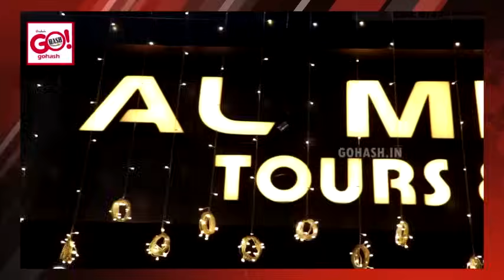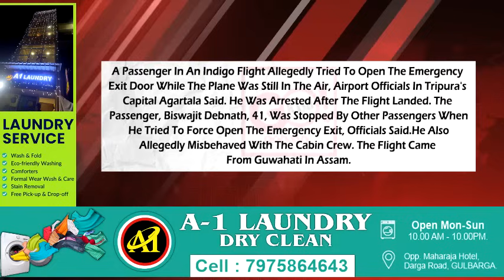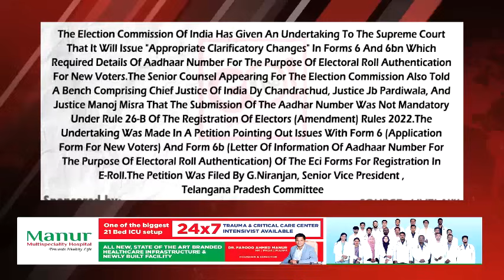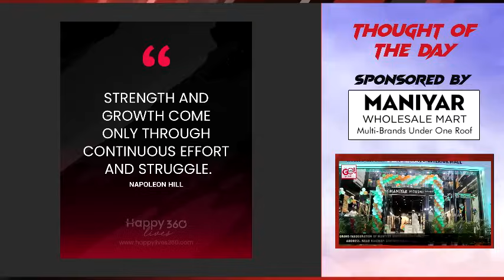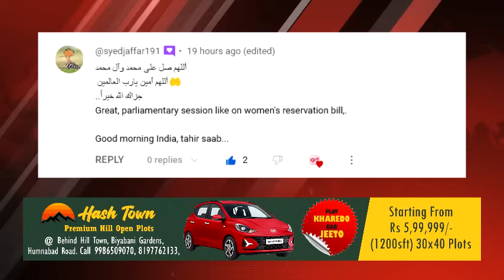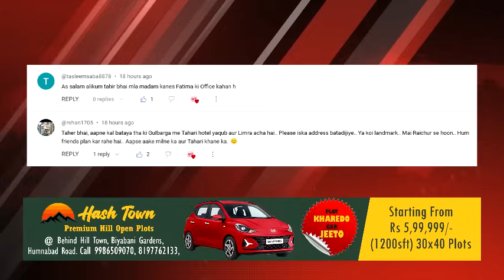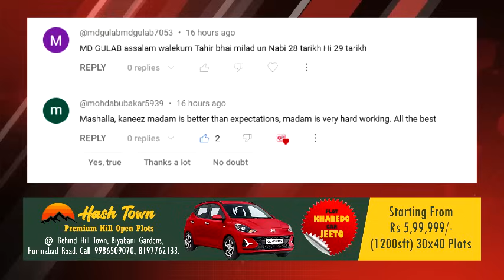GLB | DAILY BULLETIN 21 SEP, 2023 GULBARGA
DAILY BULLETIN 21 SEP, 2023 GULBARGA